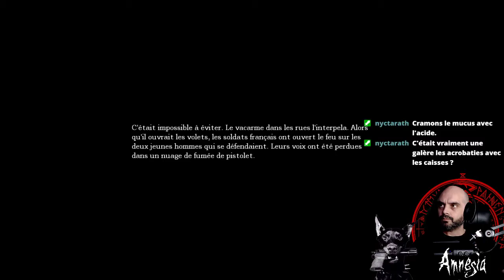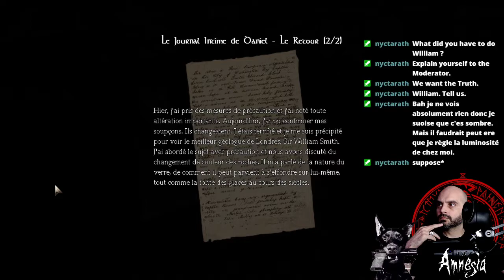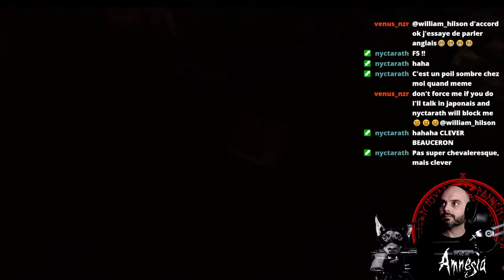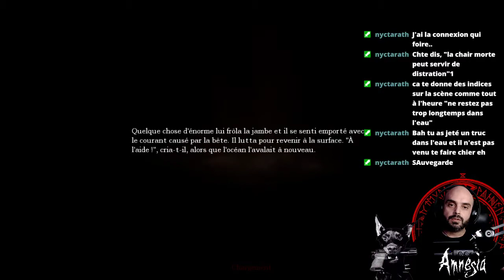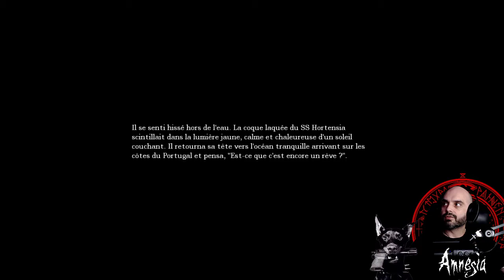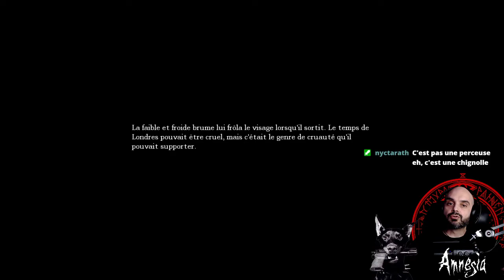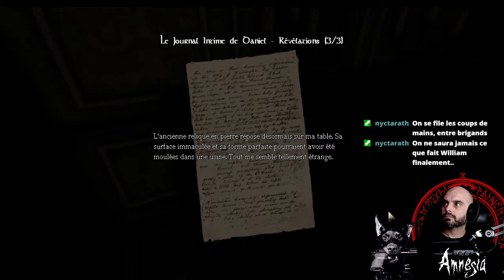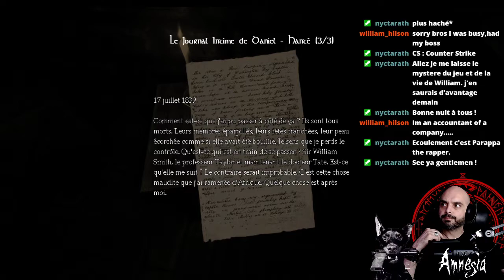[FR] Amnesia : The Dark Descent | Partie 2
Walktrough [FR] Amnesia : The Dark Descent | Partie 2
Micro : Rode NT USB